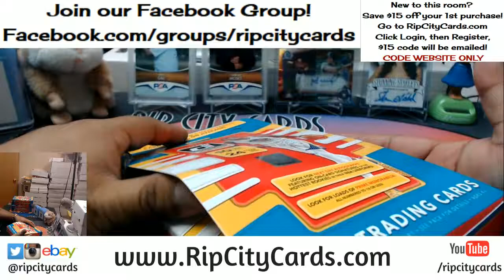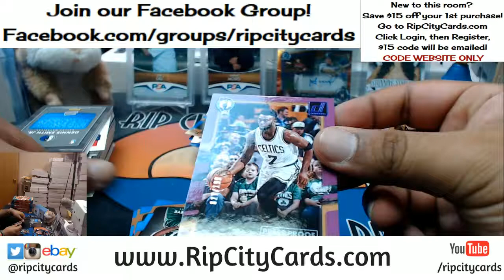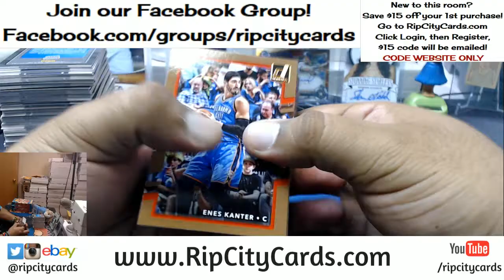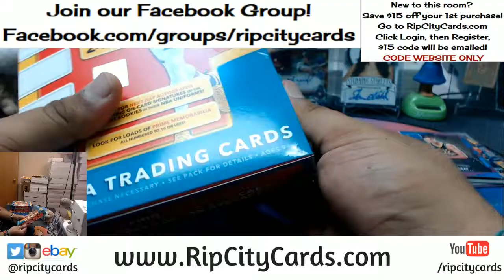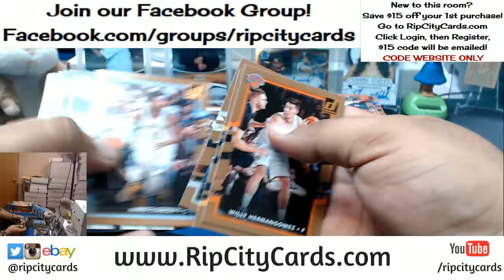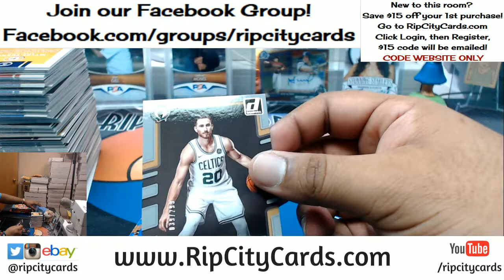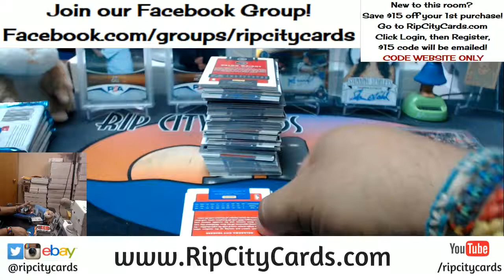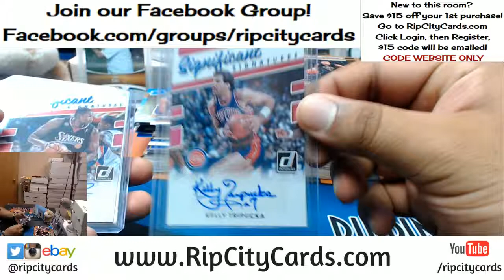2017 18 Donruss Basketball 5 Box Break #18 eBay